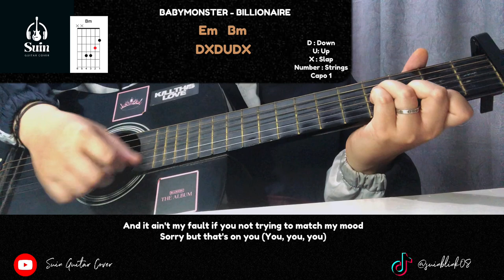BABYMONSTER - 'BILLIONAIRE' EASY Guitar Tutorial | Suin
Capo 1 :
Em  Bm
Am Em  B   C
Am Em B
Chorus :
Em   G    C